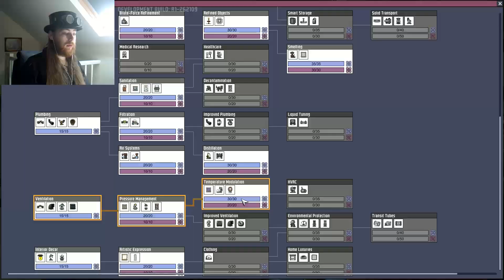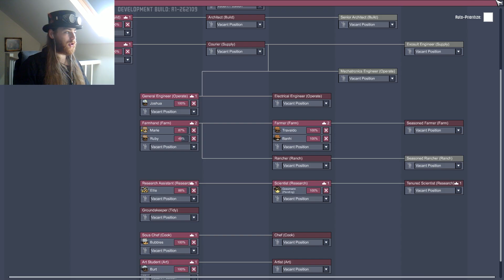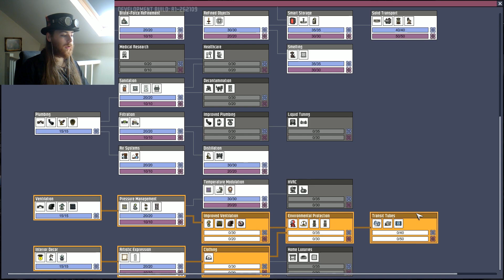Oxygen not included part 23: EVERYTHING IS FALLING APART!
Welcome back to the Fancy Place everyone. There is a lot of things to do this week. We need to start replacing our wires because they're all breaking. We need to relax people so they stop vomiting. We need to build things so that things work. Needless to say. There is a lot of maintenance today.